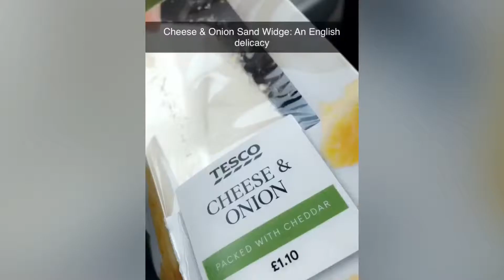U.K. wedding trip, April 2019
My iPhone did a thing